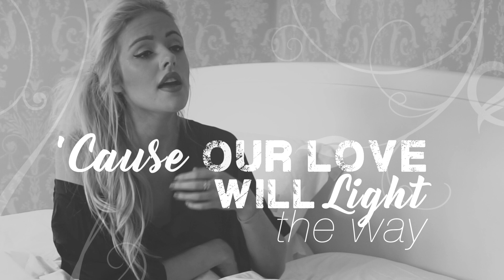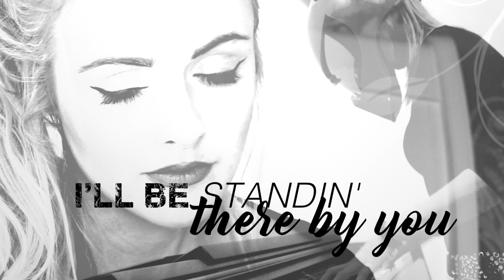We Rabbitz & Beth - Heaven (Acoustic)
Arranged, Mixed and Mastered by WE RABBITZ
Vocals by Beth